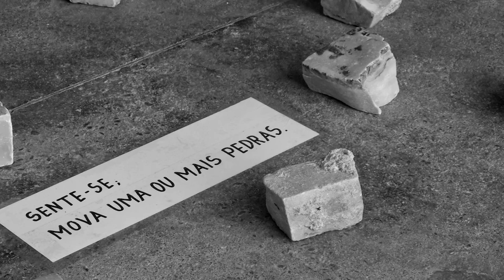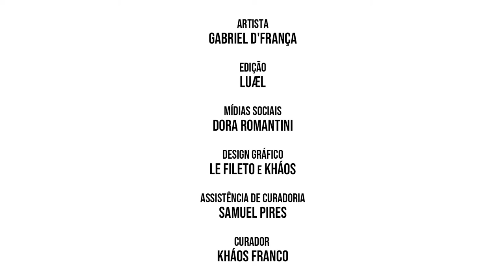Conheça: Gabriel Caetano | Área Interditada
Artista participante do Área Interditada, Ryan nos conta mais sobre si e sobre seu trabalho.

apoie a cena artística acessível e inclusiva!